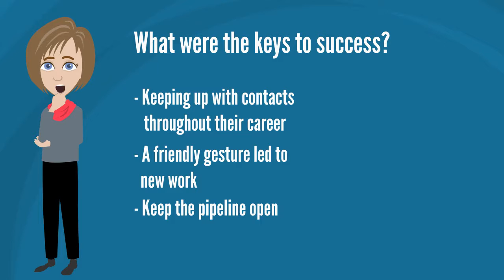RSW/US Client Win-Full Service Win With 2 DC-Based Trade Associations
We're big proponents of celebrating wins, especially our client wins!  Here's a short video narrated by our own Rhonda Ford as she describes how she helped her client achieve the win.